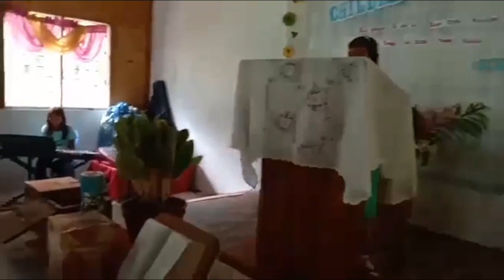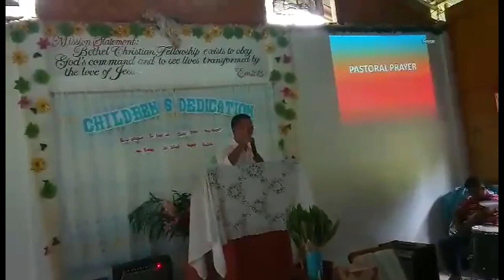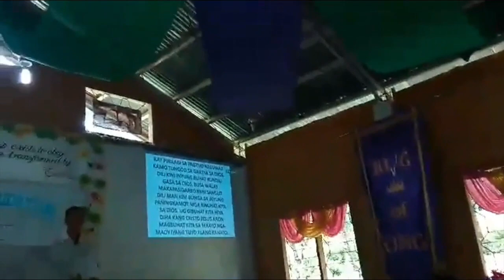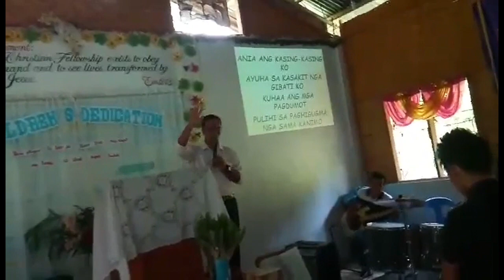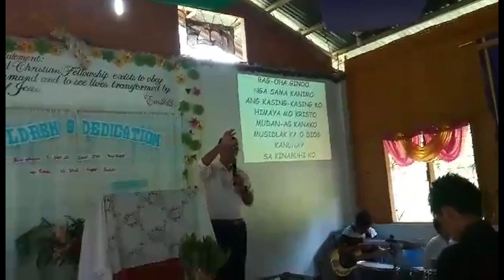A PHILIPPINES PROTESTANT CHURCH SERVICE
A PHILIPPINES PROTESTANT CHURCH SERVICE is an inside view of a typical protestant church in the Philippines. The Baptist missionaries were some of the most active in bringing the Gospel of the salvation message to the people of the Philippines. The Philippines is still predominantly Catholic but the Baptist and more recently, Fousquare faith's are among the most prevalent among those of the Protestant faith's. We hope you enjoy A PHILIPPINES PROTESTANT CHURCH SERVICE.